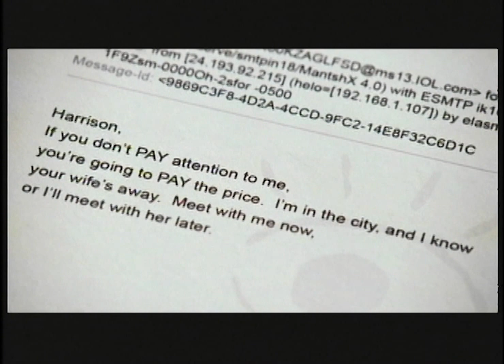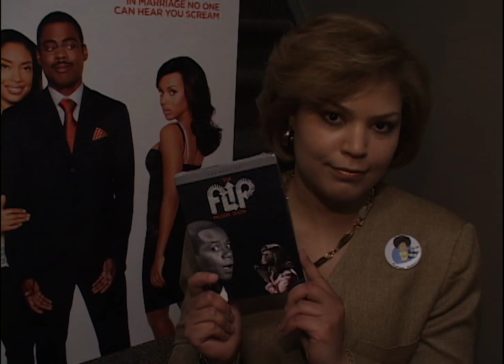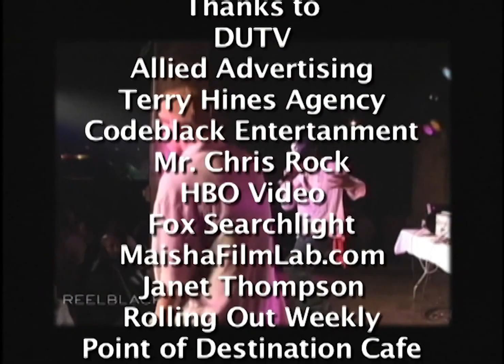RBTV #9 - Halle Berry, Hill Harper, Mira Nair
Classic episode of Reelblack TV from April, 2007 features interviews with director MIRA NAIR (The Namesake), HALLE BERRY (Perfect Stranger Red Carpet), and HILL HARPER (Letters To A Young Brother) plus music by  SCHOOOLY D.